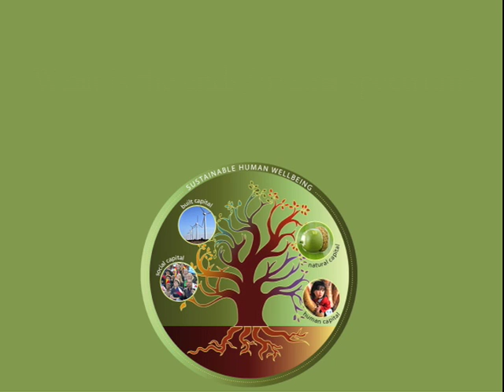Ends vs. Means Spectrum?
Herman Daly answers the question: "What is the ends/means spectrum?"